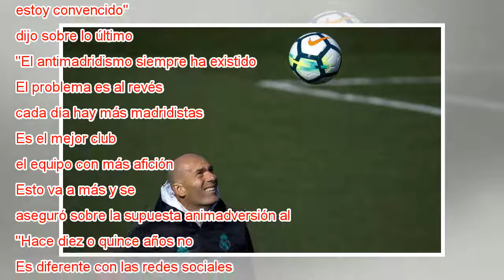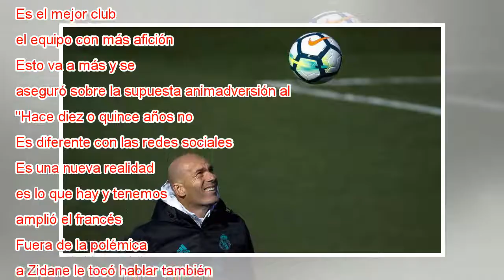Zidane: “Cuando se nos falta el respeto, tengo que decir las cosas”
Zidane, durante la rueda de prensa este martes. Vídeo (Atlas) Fotografía (EFE) Seis días después de lo ocurrido, todo sigue girando en torno a aquel frenético y polémico desenlace de la eliminatoria entre el Real Madrid y la Juventus. No se libra nad...